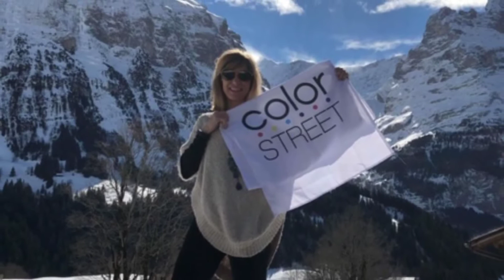Color Street has colored my world!